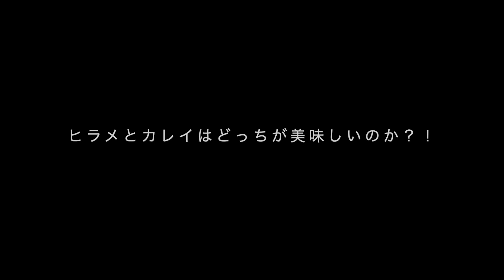ぱーこ先生・漁師さんにいただいたヒラメの５枚おろしに初挑戦！驚きの完成度に！！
前回の動画でアップした漁師体験をしてきたぱーこ先生がお土産に漁師さんからヒラメをいただいてきました。youtubeを見たぱーこ先生がヒラメの５枚おろしに初挑戦します。
釣り魚としても大人気のヒラメやカレイの初さばき！ぱーこ先生はうまくできるでしょうか？！
魚にビビりながら完成させる５枚おろし！良かったら見てください。

ぱーこ先生初の漁師体験の動画はこちらです。